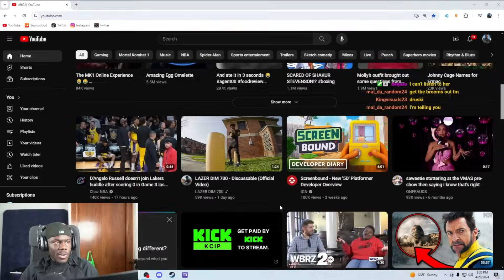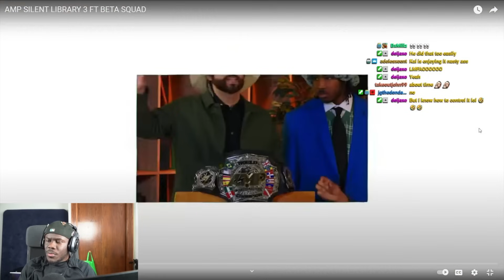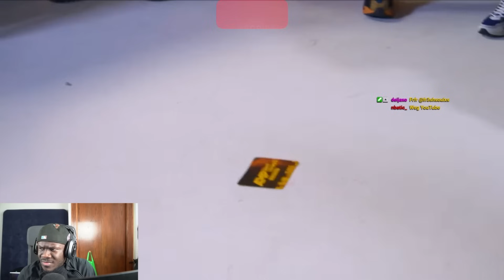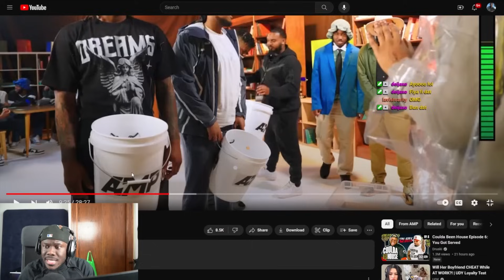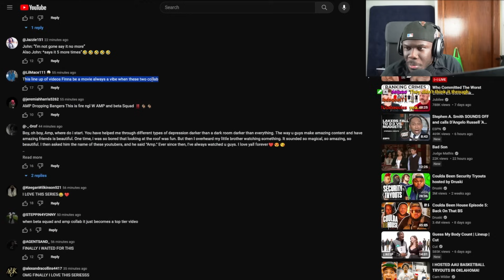Rease Reacts To AMP Silent Library 3!